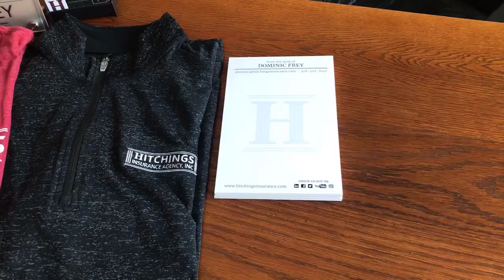Welcome to our new teammate, Dominic Frey!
We are excited to introduce our newest team member, Dominic Frey. Please help us give him a warm welcome as he begins his journey with us.

Hitchings Insurance Agency, Inc.
[Promises you can trust and rely on.]
717 N. Main Street
Findlay, Ohio 45840